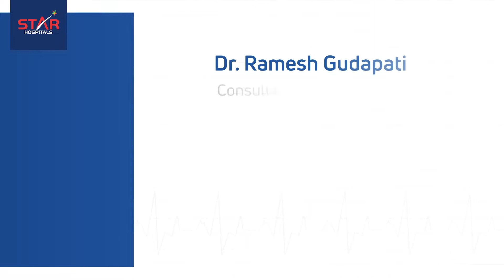Mr. Srinivasalu Shares his experience of Heart surgery | Patient Testimonial | Star Hospitals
Hear from Mr. Srinivasalu who has recovered from his successful heart surgery at Star. When he arrived at the Star, was feeling out of breath, suffering from breathing issues. He was suspected of chronic cardiac problems and one of his heart walls was seen to collapse. Dr. Ramesh Gudapati consulted Mr. Srinivasalu and his family for the surgery and postoperative treatments. The operation took place successfully and Mr. Srinivasalu is happily sharing his thoughts on his experience at Star Hospitals.